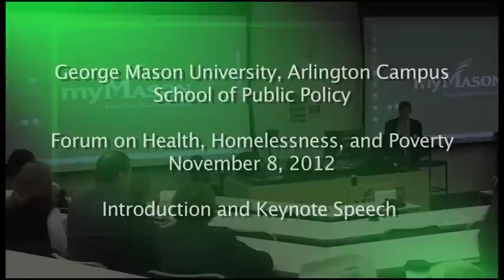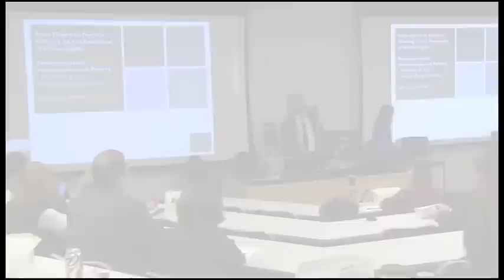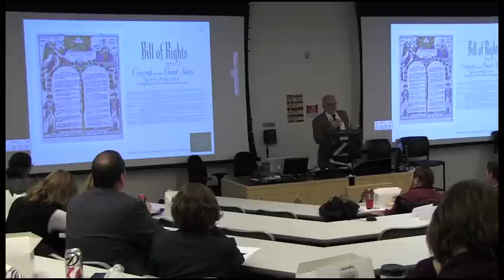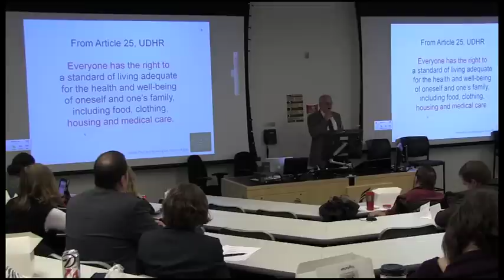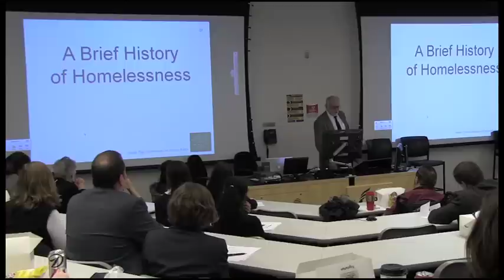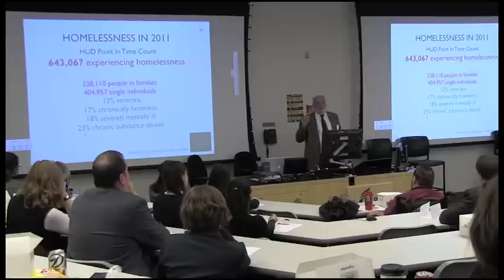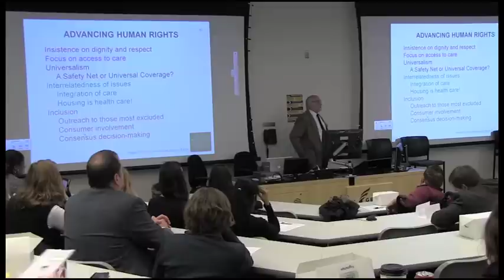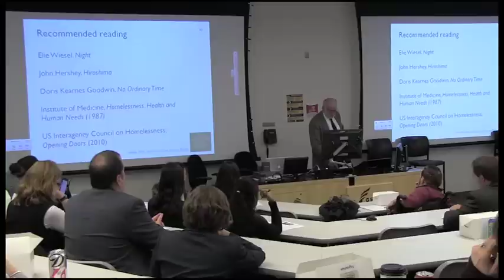Forum on Health Homelessness and Poverty introduction.mov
Introduction and Keynote Speech
Forum on Health, Homelessness, and Poverty, November 8, 2012